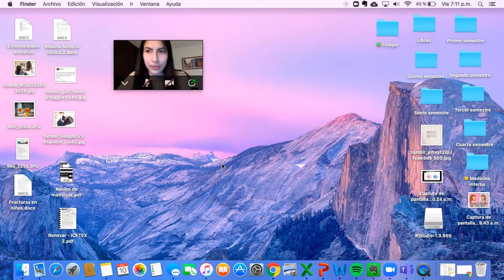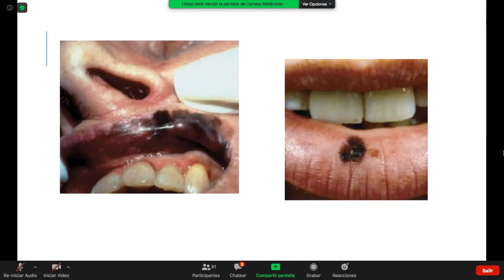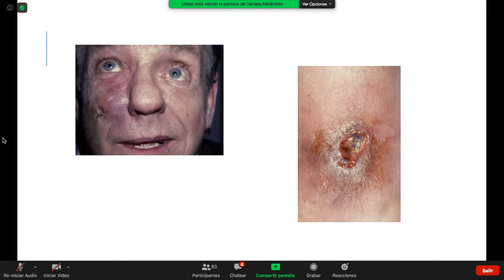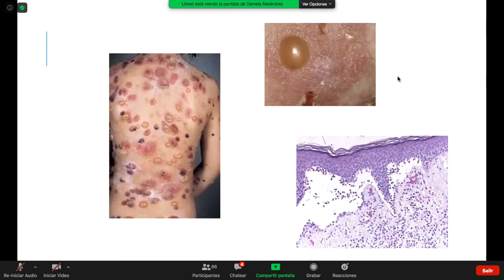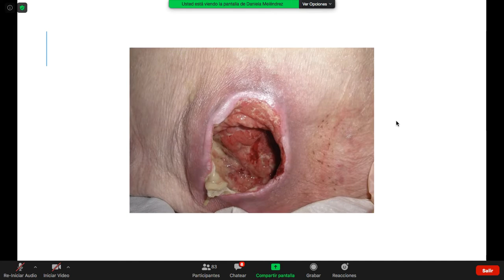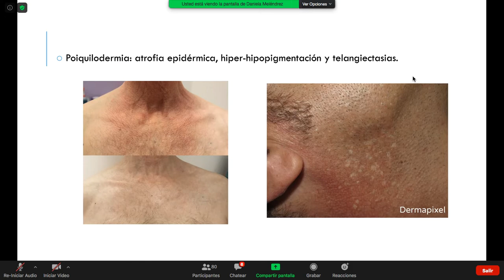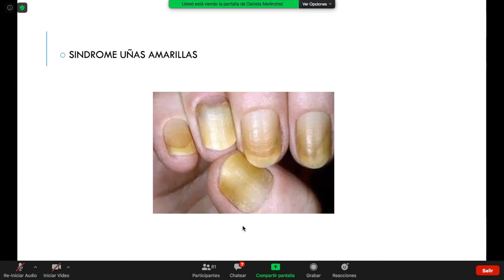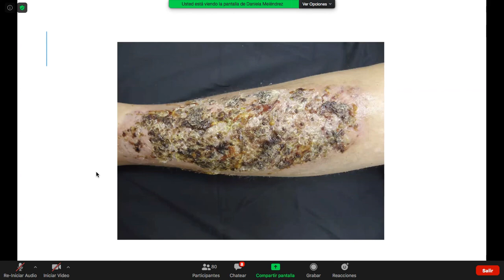Semiología de la piel y sus anexos